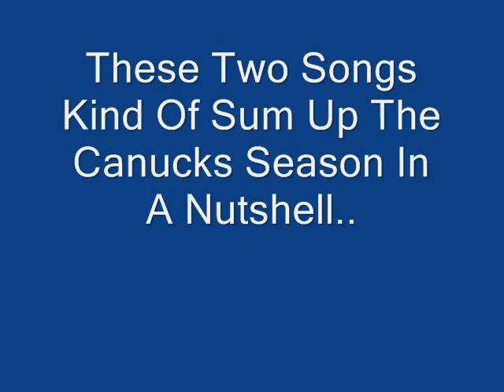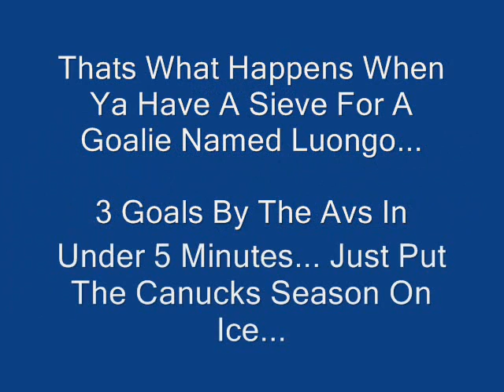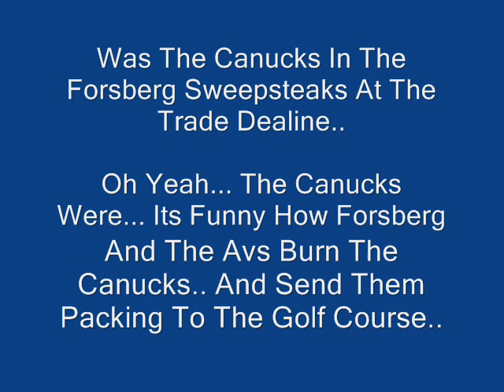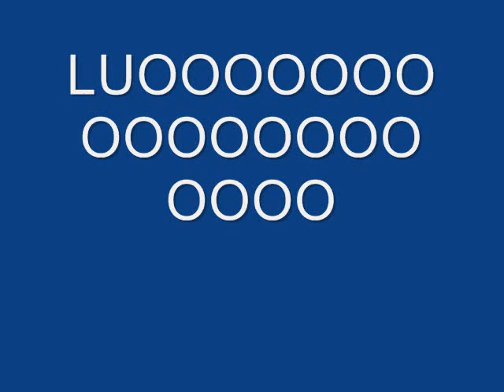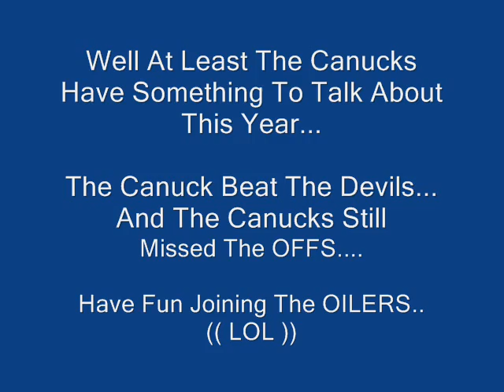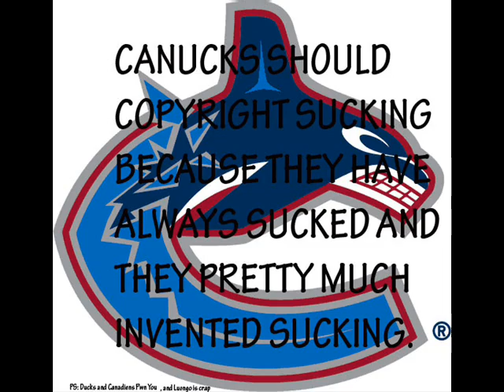Foreeeeeeeeeeeeeeeeeeeeeeee!!!!!!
Need I Say More.. Naaaaaaaaaaa